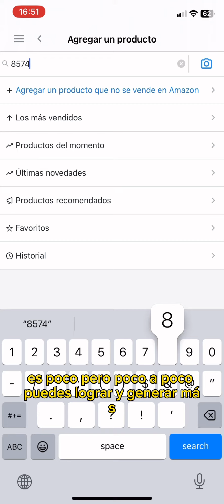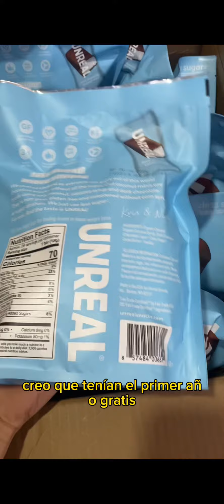Vender tu primer producto en Amazon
Que rollo estoy empezando a subir contenido así que agradezco muchísimo su apoyo, el contenido va a estar tutti-frutti, en lo que encuentro mi estilo. Muchas gracias a ti, por apoyarme con este comienzo.